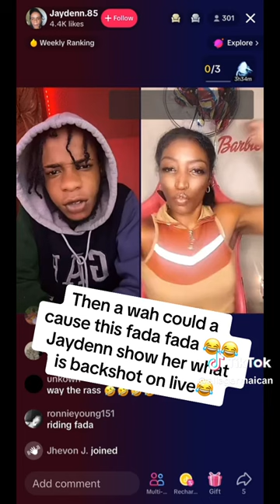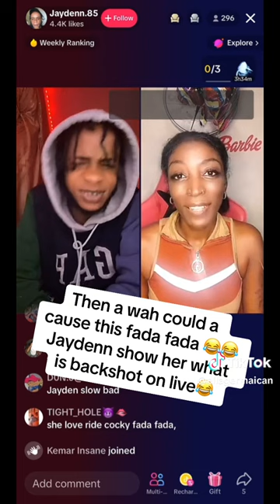jayden aka lion fish aka tiktok fish shows what's backshot on tiktok live